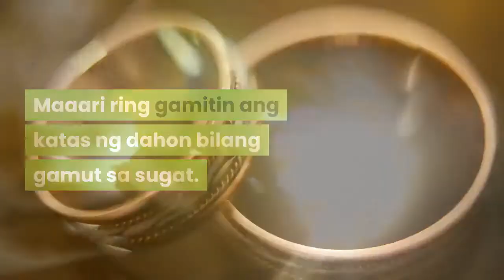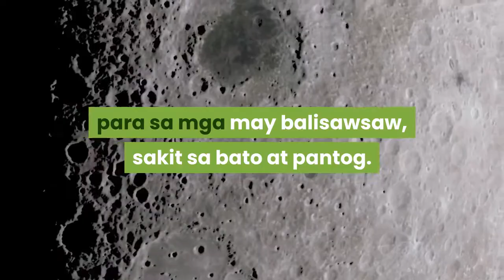Halamang Gamot (Medicinal Plants)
KATAS NG SABILA (Aloe Vera)

Mainam na gamut sa mga paso (burns) na gaya ng tilamsik ng mantika; ginagamit bilang pampalago ng buhok, pampakinis ng kutis, gamot sa sugat.
Kunin ang katas ng dahon at ipahid sa balat na natilamsikan ng mantika; gamitin din ang katas para ikuskos sa anit at mukha. Maaari ring gamitin ang katas ng dahon bilang gamut sa sugat.

DAHON NG BAYABAS (Guava leaves)

Ginagamit na panlanggas ng sugat, pampaligo ng mga bagong panganak; tsaa para sa mga nagtatae. Ipanlanggas ang maligamgam o pinalamig na tubig sa sugat, galis, bakokang, minsan o dalawang beses maghapon.
Ilaga o pakuluan ang dahon. Gamitin ang pinagpakuluang tubig.

DAHON NG OREGANO (Oregano leaves)

Mabuti ang pinalambot na sariwang dahon sa nasunog o paso, kagat ng alupihan at sakit ng ulo. Kung ilalaga naman ang dahon, mabuting gamot sa sakit ng tiyan. Nakalilinis din ito ng balat.

DAHON NG BANABA (Banaba leaves)

Mainam na pampaligo ang pinakuluang balat o dahon sa bagong panganak. Kung gagawing tsaa at dadalisayin ang pinakuluang dahon, mainam na gawing agua tiempo (tubig) para sa mga may balisawsaw, sakit sa bato at pantog. Ang puno ng banaba ay mabuti ring gamut sa mga sakit na diabetes at alta presyon.

DAHON NG SAMBONG (Sambong leaves)

Ilaga o pakuluan ang dahon at gamiting agua tiempo (inumin) para sa mga maysakit sa bato at sa mga binabalisawsaw. Mainam ding panlanggas sa alipunga para sa may kabag at sakit ng tiyan, magpakulo ng 3 o 4 na dahon sa isang basong tubig sa loob ng 15 minuto. Inumin habang maligamgam ang pinagpakuluan.

GUMAMELA (Hibiscus)

Mabuting gamut sa pigsa. Kailangang dikdikin ang buko ng bulaklak na hinaluan ng kaunting asin at ihilot o itapal sa namamagang pigsa. Palitan ang tapal araw-araw hanggang sa mahinog ang pigsa. Mababawasan din ang kirot ng pigsa sa pagtatapal nito. Para sa mga bukol, dikdikin ang buko ng bulaklak at itapal. Mainam ding gugo ang katas ng dahon nito.